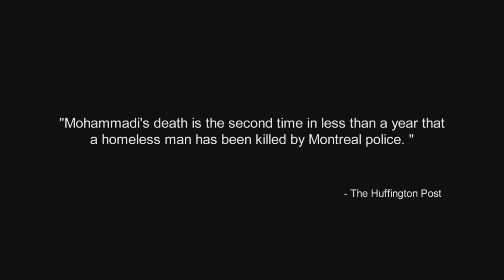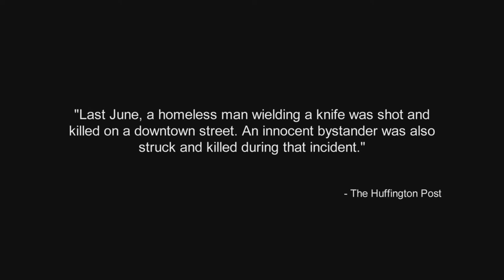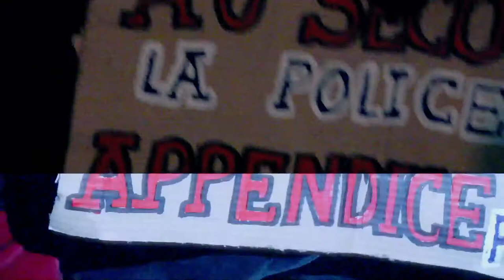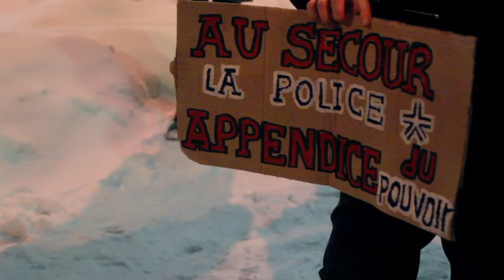Vigil for Farshad Mohammadi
Farshad Mohammadi, a homeless man, was shot dead by the Montreal police on 6 January 2012.
Citizens of Montreal stood for a candle vigil in front of the Montreal police HQ (SPVM) to show their solidarity with the homeless of Montreal and to speak out against Police abuse of power.
Among those gathered where protesters from Occupy Montreal, 99% Quebec, the Syrian protesters of Montreal and several concerned citizens.